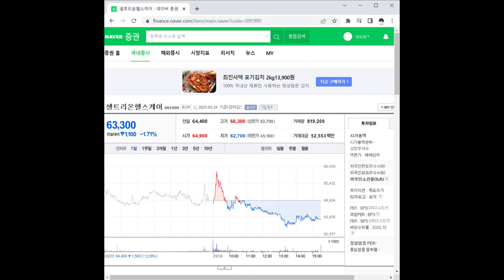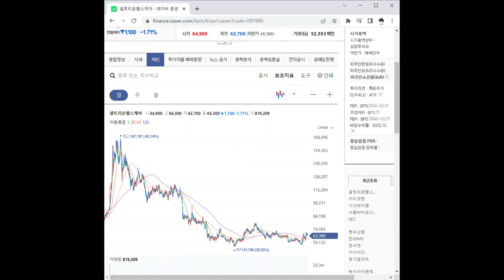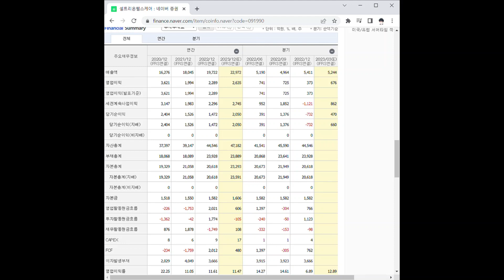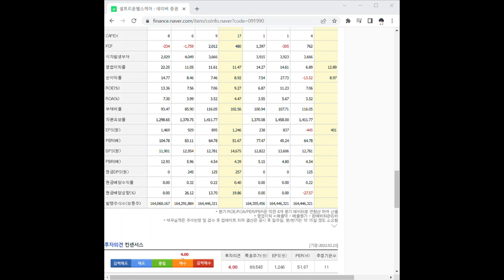091990셀트리온헬스케어 주가 전망 및 차트 분석